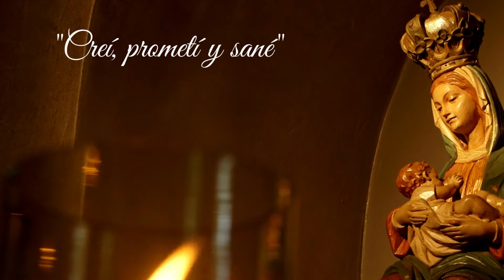Vida de San Artemides Zatti, salesiano coadjutor en 4 minutos.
Conoce la vida de este santo salesiano Artémides Zatti en menos de cinco minutos.

Si quieres descubrir más sobre su vida te invito a visitar nuestra página web